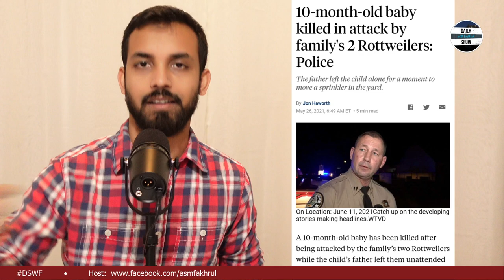Ep 340 | ছাগল মালিককে শাস্তি দেয়ায় ইউএনওকে শাস্তি